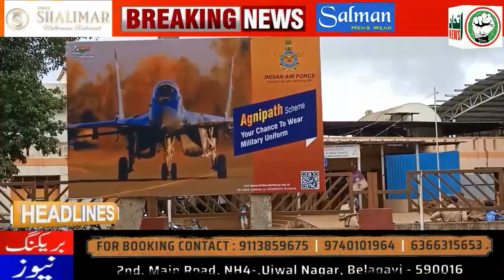ITTEHAD NEWS - AGNIPATH BELGAUM ME SAKHT POLICE INTAZAM | PFI-TABLIGI JAMAT PAR PABANDI KI MAANG